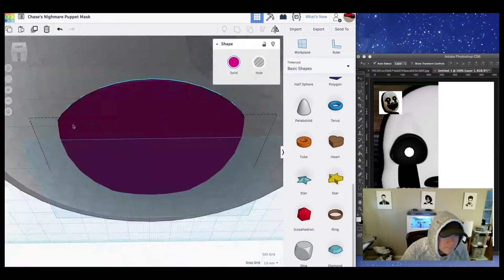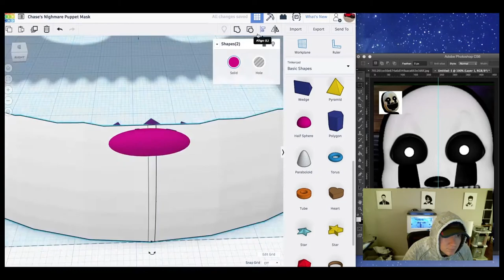"Nightmarionne" 3D designed and printed mask for halloween timelapse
Figured I'd post this, this was from last year's halloween. I had to design a mask based off of a character called "Nightmarionne" from Five nights at freddy's for Chase, here's a timelapse of the design in tinkercad. It's not the greatest, but the kiddo loved it!